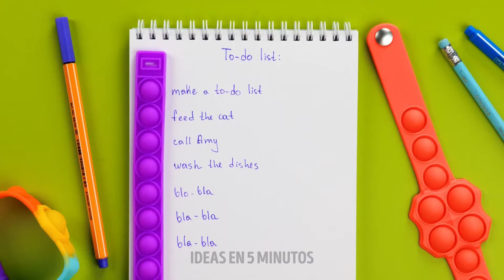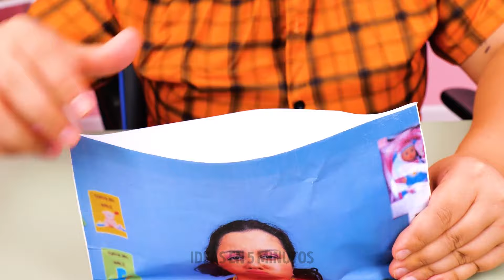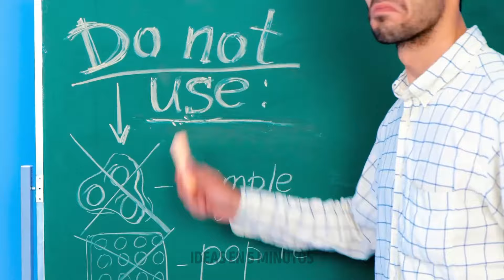¡Crea tus propios juguetes de alivio de estrés, Slimes y Fidgets de moda! 🌈✨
Sumérgete en el mundo de la creatividad con nuestro último video, donde te guiaremos en la elaboración de tus propios fidgets encantadores, slimes hipnotizantes, ¡y juguetes elegantes para aliviar el estrés! 🌈✨ Desata tu imaginación ya que proporcionamos instrucciones paso a paso y consejos divertidos para ayudarte a crear artículos personalizados que son a la vez relajantes y visualmente impactantes. Únete a nosotros en este viaje de bricolaje para crear tesoros únicos que aportan alegría y calma a tu vida cotidiana. ¡Prepárate para transformar materiales simples en creaciones satisfactorias y de moda que reflejen tu estilo individual! 🌟🎨

MARCAS DE TIEMPO:

00:00 Ideas para juguetes fidget de moda
10:16 Ideas para slimes coloridos
51:09 Como hacer un squishy de cinta nano